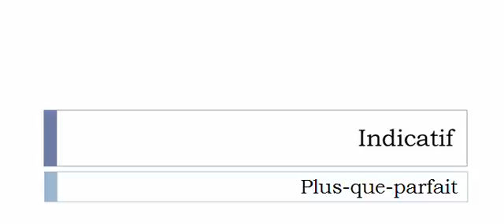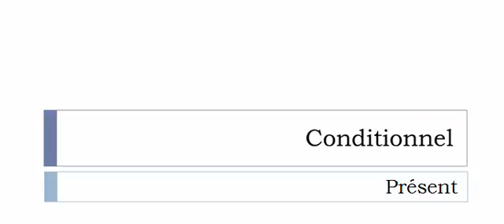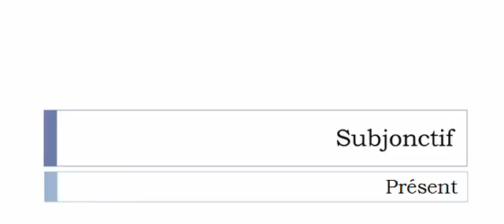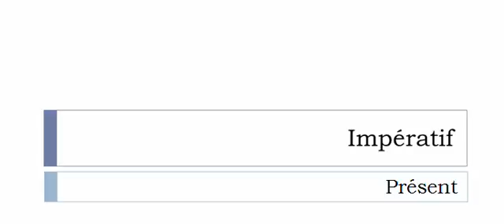Learn French conjugation with me # Verb = Débarder